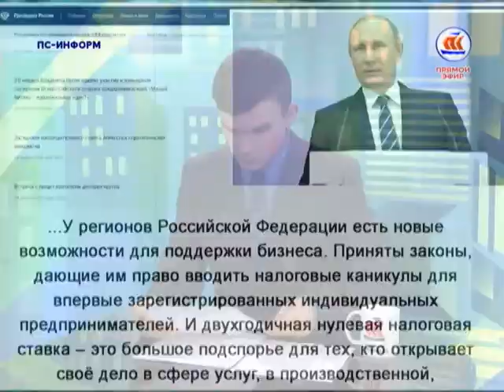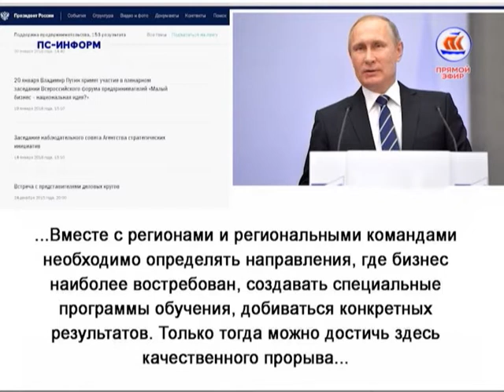ПС-информ, тема:проблемы среднего, малого и очень малого бизнеса.Эфир 27.01.16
Проблемы  среднего, малого и очень малого бизнеса  - темы сегодняшнего выпуска. Эфир 29.01.16
Гость прямого эфира - Сергей Антуфьев. руководитель регионального отделения общественной организации "Опора России"
Комментарий по телефону - статс-секретарь Федеральной палаты адвокатов Константин Добрынин.
Рубрика "Делу время" с Николаем Евменовым, уполномоченным при Губернаторе Архангельской области по защите прав предпринимателей

ПС-Информ, 27.01.16

На предпринимательском форуме «Малый бизнес – национальная идея?» в Москве президент Владимир Путин говорил и о  путях снижения административного давления на частные компании, мерах по совершенствованию налогового законодательства и популяризации предпринимательства как вида деятельности. И вот некоторые выдержки из выступления президента.
Выступление президента на предпринимательском форуме внимательно слушал и статс-секретарь Федеральной палаты адвокатов Константин Добрынин. Он уверен: бизнесу нужно не сколько переориентироваться в условиях кризиса, сколько осознать в этих условиях свою значимость. Мы связались с Константином Эдуардовичем по телефону.
Кстати, слова Константина Добрынина - о том что бизнес двигает государство вперед - звучали и на предпринмательском форуме в Москве,о котором мы говорили в начале программы.  Форум был организован Общероссийской общественной организацией малого и среднего предпринимательства «ОПОРА России». Руководитель ее регионального отделения и участник форума Сергей Антуфьев сегодня гость нашей студии.